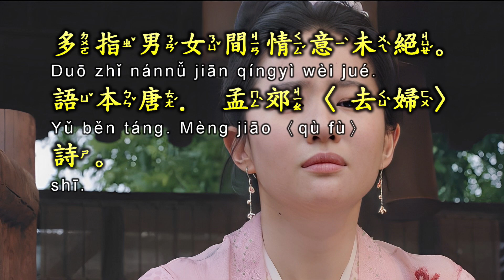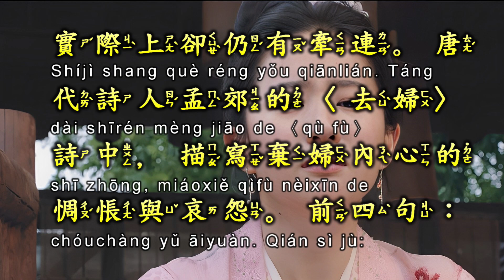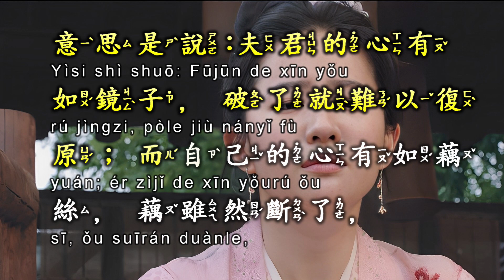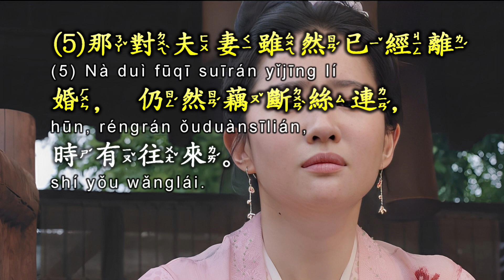《藕斷絲連》優兔笑談 每日成語典故解說。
唐詩人孟郊〈去婦〉中，描寫棄婦內心的惆悵與哀怨。

💎藕斷絲連 章節
00:00 視頻說明
00:14 釋義
00:35 典源
01:07 注解
01:21 典故說明
02:34 用法說明